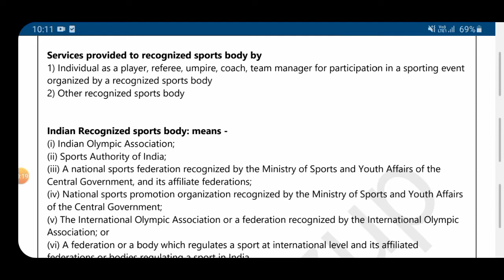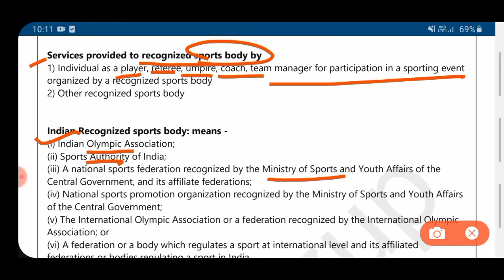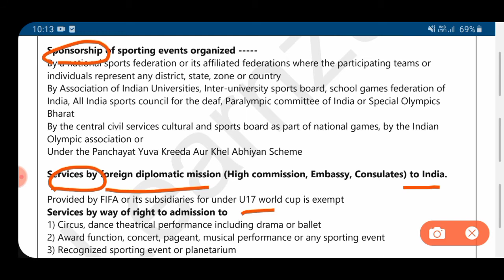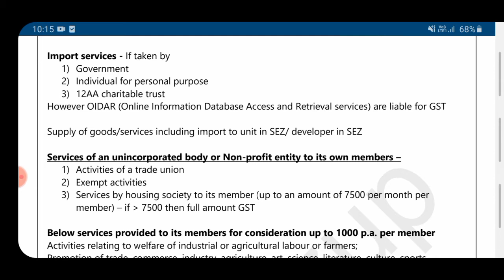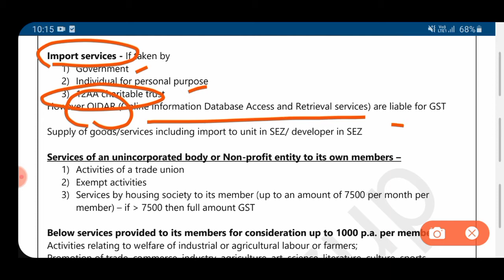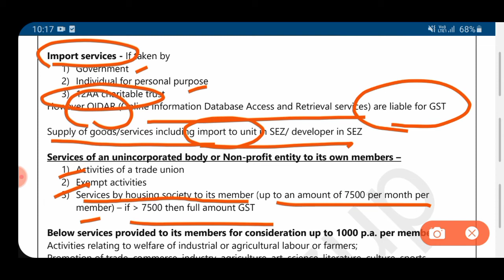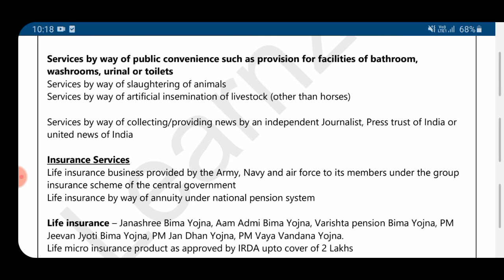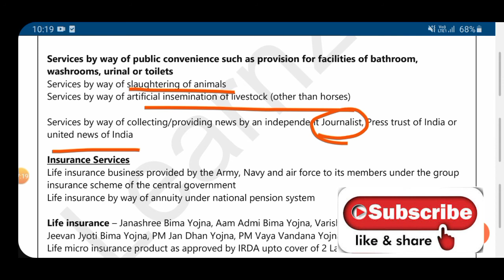Exemption in Gst